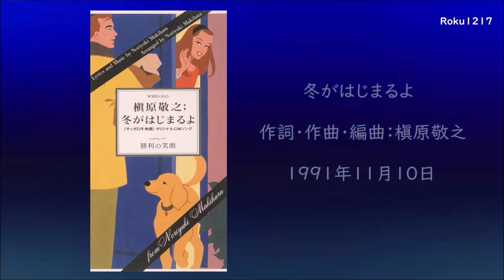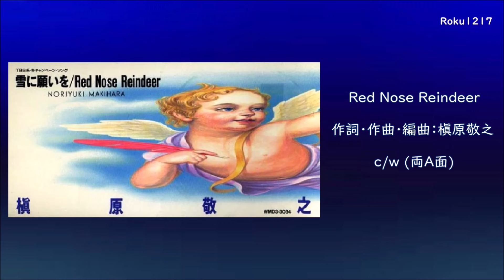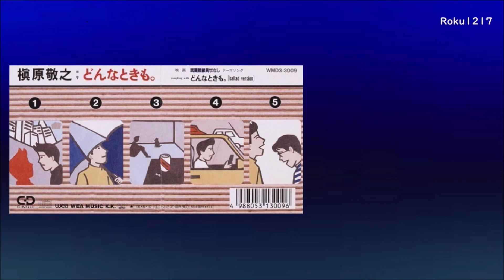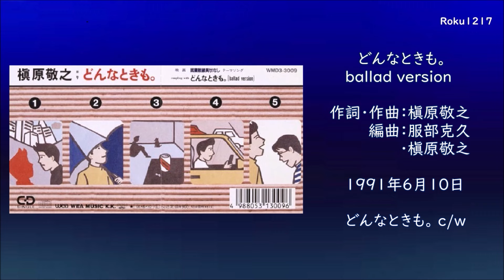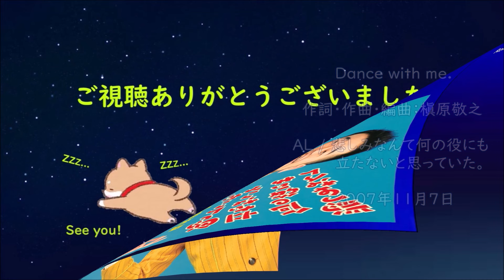槇原敬之 ／ 8曲 セレクション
00:00  冬がはじまるよ   　※字幕ボタンONで歌に合わせて歌詞が見れます
03:50  北風 〜君にとどきますように〜
09:22  涙のクリスマス  c/w
15:00  雪に願いを
19:40  Red Nose Reindeer ( c/w 両A面 )
25:00  どんなときも。( ballad version )   c/w
29:38  No.1
34:29  Dance with me.